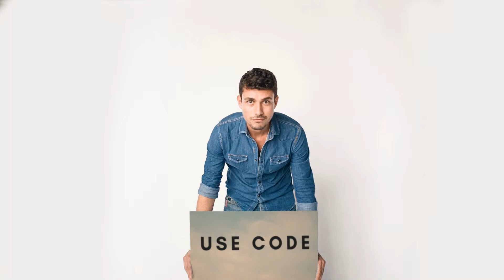Check out with FANATIC10 CODE for more discount!